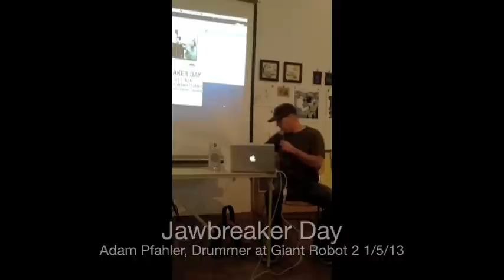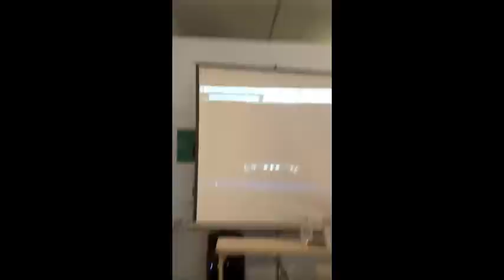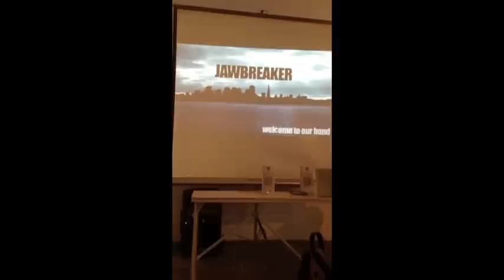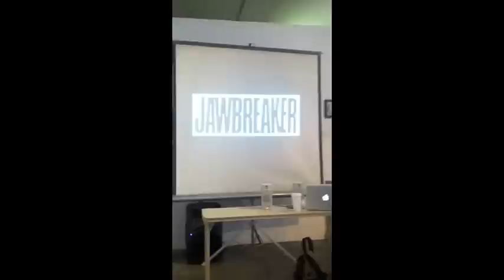GR2: Jawbreaker Day - Adam Pfahler, Drummer Talks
Adam Pfahler talks about his time in Jawbreaker as part of Jawbreaker Day which celebrates the re-release of Chesterfield King Ep and Bivouac.